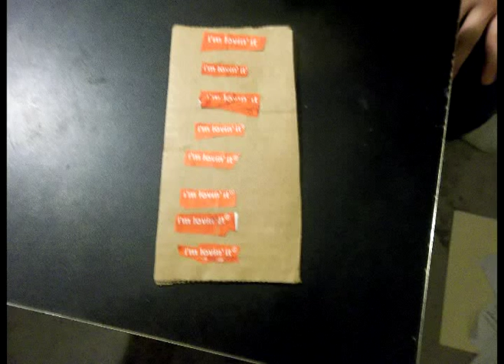lunchman trivia McDonald's